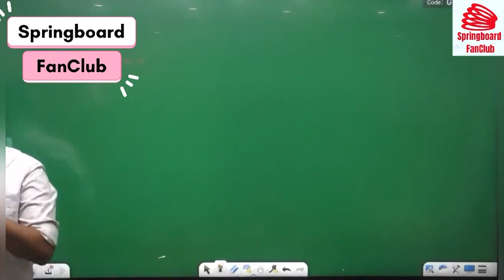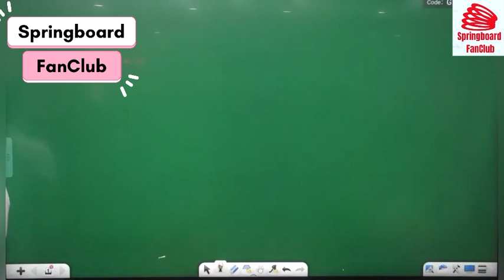Dr APJ Abdul Kalam॥कलाम साहब के जीवन से हमें क्या सीखना चाहिए॥Springboard